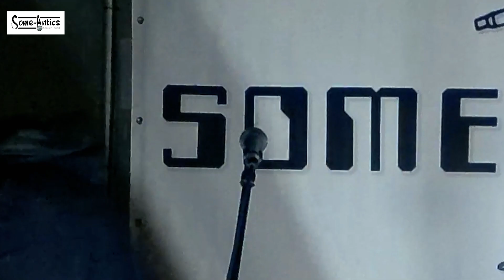09 Kyle Coare Slam Round 1 @ Some-Antics 16-12-2022